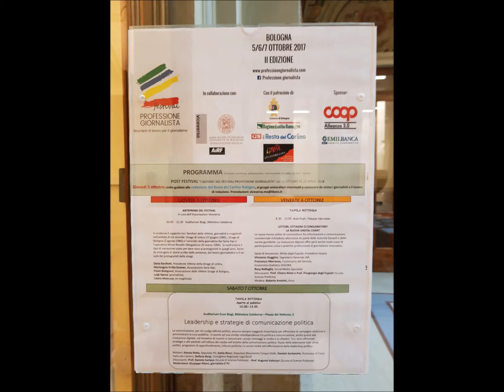ANTEPRIMA DEL Festival PROFESSIONE GIORNALISTA 2017 -(Prima Parte)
Anteprima del Festival PROFESSIONE GIORNALISTA  5 ottobre 2017
Daria Bonfietti, Presidente Vittime della Strage di Ustica
Mariangela Gritta Grainer, Associazione Ilaria Alpi
Cinzia Venturoli, Centro di documentazione storico politica sullo stragismo
Luigi Spezia, (giornalista)
Libero Mancuso, ex magistrato
Modera : Serena Bersani ( giornalista )